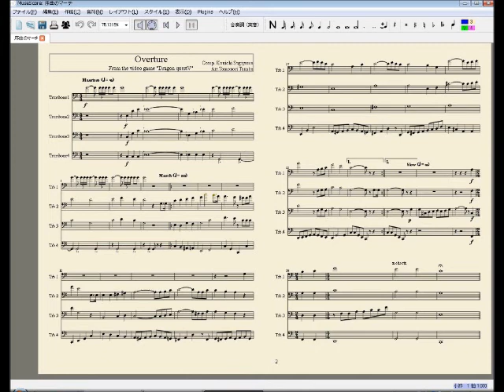【ドラクエ4重奏】序曲のマーチ【DQ5】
楽譜（スコア+パート譜）はこちらで頒布しています。よろしければぜひ。

ドラゴンクエスト5　より「序曲のマーチ」を、トロンボーン4重奏用に書いてみました。後半は体力勝負です。繰り返しは適宜カットできます。

musescoreで楽譜作成＆MIDI出力→XG音源で演奏、録音しています。